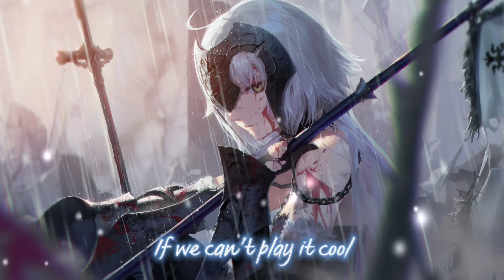Nightcore - Play Dead (Lyrics)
🎶Nightcore -  Play Dead

📍Music: Armen Paul - Play Dead